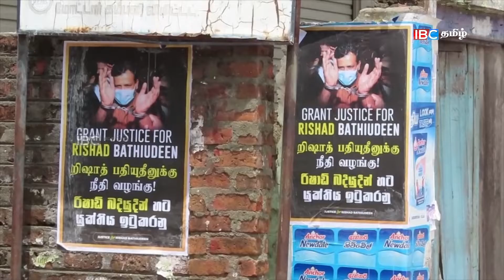ரிஷாட்டுக்கு அம்பாறையில் ஒட்டப்பட்ட சுவரொட்டிகள்! ஏற்பட்ட பரபரப்பு |SriLanka Tamil News